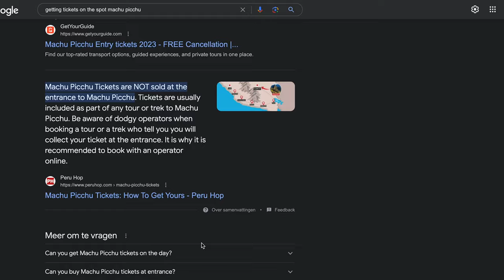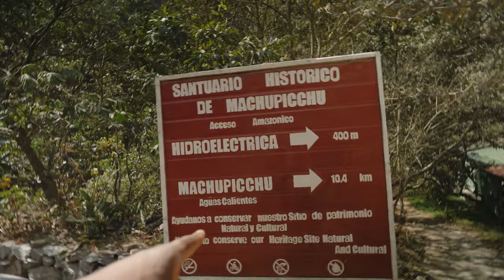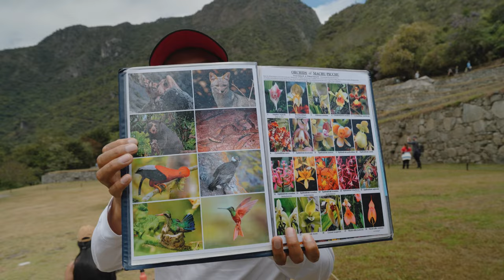Can they get to MACHU PICCHU for less than €100? | Exploring South America on a budget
🌍🤳 Amin and Nathanael are in Peru! 🇵🇪 They want to get to Machu Picchu — one of the New Seven Wonders of the World and a hugely popular bucket-list destination — WITHOUT booking any tickets in advance. 😮 Quite the gamble, especially when you’re two of our World Travel Hackers on a budget! Follow the guys’ journey, see their stunning scenic shots 🦙, and, most importantly, find out whether they make it to Machu Picchu…

00:00 Intro
00:23 Bus to Hidroelectrica
01:11 Hiking to Aguas Calientes
03:24 Machu Picchu circuits
03:58 Evening meal
04:21 Journey to Machu Picchu
06:27 Total expenses, conclusion and outro

🤝 in collaboration with Visa 💳

They’re in for some strategic planning, fun challenges, and amazing destinations — all part of this once-in-a-lifetime summer job.

🟢 Psst, we’ve got deals on flights that airlines don’t want you to see…

✅ search for your next trip 🔎
✅ and get the cheapest flight tickets selected before your very eyes! ✈️

Check out just some of the ways in which we hack the system:

✅ How can you get cheap flight tickets for multi-city trips?

✅ How can you make your flight ticket more flexible?

✅ How can you travel with complete peace of mind?